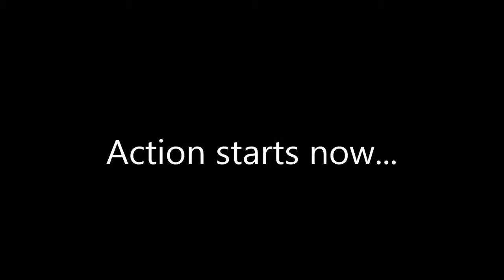Ibnu Rasyid Strike Tarpon Using Grenti Strike Worms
Ibnu Rasyid Strike Tarpon using Kanicen Nix - Grenti Strike Worms Flexi Tail